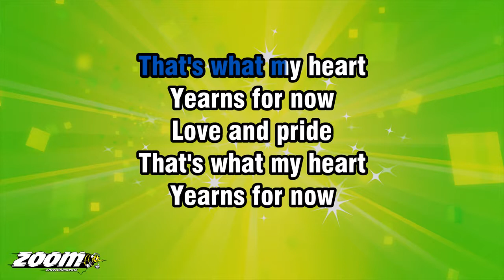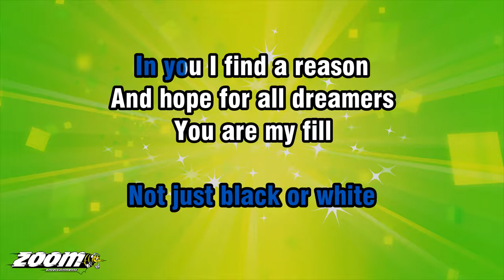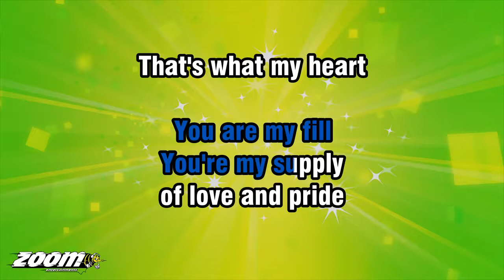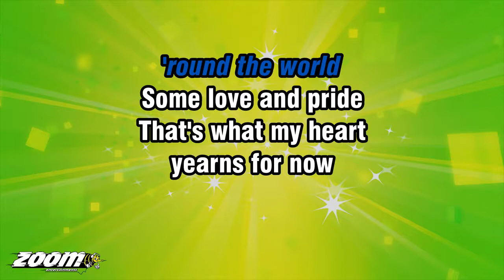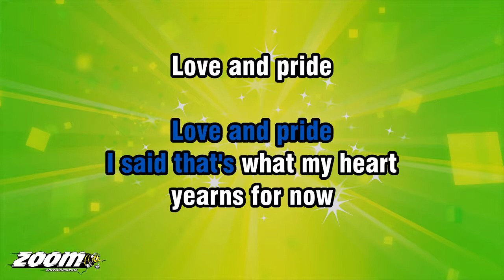King - Love And Pride - Karaoke Version from Zoom Karaoke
Song lyrics:

THAT'S WHAT MY HEART
YEARNS FOR NOW
LOVE AND PRIDE
YEARNS FOR NOW
LOVE AND... PRIDE

EARLY OR MAYBE LATER
LOOK FOR RAINBOWS
TAKE YOUR HAIRDRYER
BLOW THEM ALL AWAY

IN YOU I FIND A STORY
I WANT TO KEEP HEARING
IN YOU I SEE ALL COLOURS
NOT JUST BLACK OR WHITE

IN YOU I FIND A REASON
AND HOPE FOR ALL DREAMERS
YOU ARE MY FILL
YOU'RE MY SUPPLY
OF LOVE AND PRIDE

YEARNS FOR NOW
LOVE AND PRIDE
YEARNS FOR NOW
LOVE AND... P-P-P-P-PRIDE

KNOWING, SENSING
SEEING, EATING, SLEEPING
TOUCHIN', TESTIN', LOVIN'
WANTIN' AND TAKING
MORE LOVE AND MORE PRIDE

YEARNS FOR NOW
LOVE AND PRIDE
YEARNS FOR NOW
LOVE AND... PRIDE

I'M TAKIN' IT
'ROUND THE WORLD...
THE WORLD...
Whispered...

SOME LOVE AND PRIDE
YEARNS FOR NOW

LOVE AND PRIDE
YEARNS FOR NOW
LOVE AND PRIDE

I SAID THAT'S WHAT MY HEART
YEARNS FOR NOW
LOVE AND PRIDE

YEARNS FOR NOW
LOVE AND... PRIDE
OOH... HOO-WOOO!